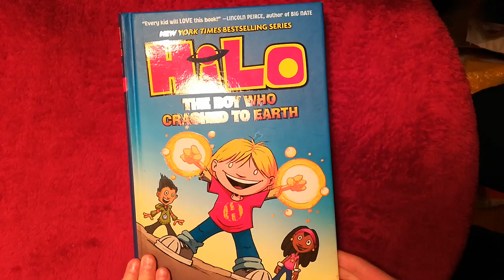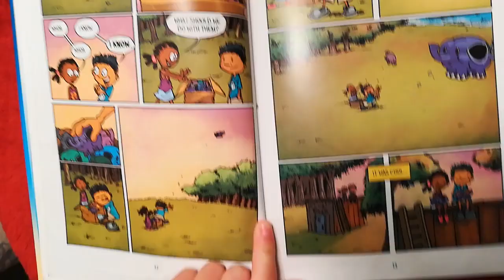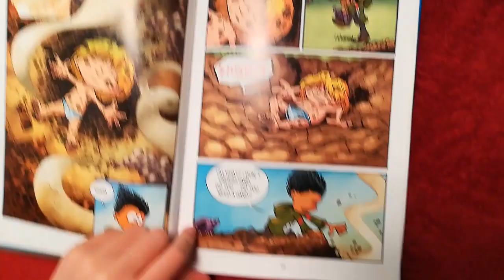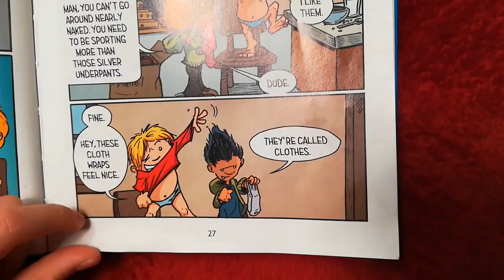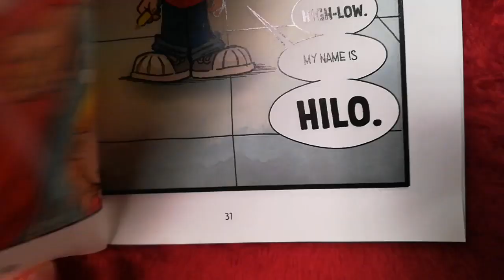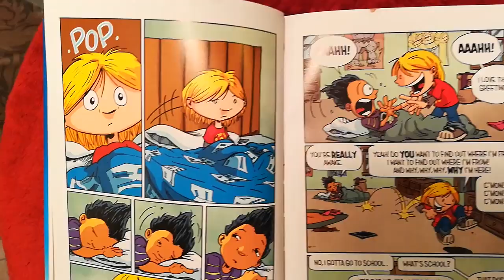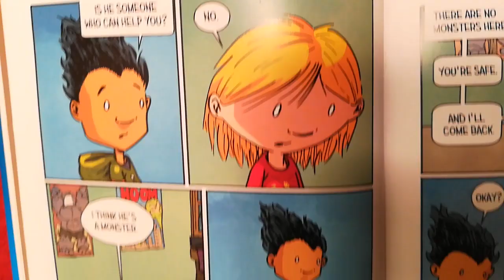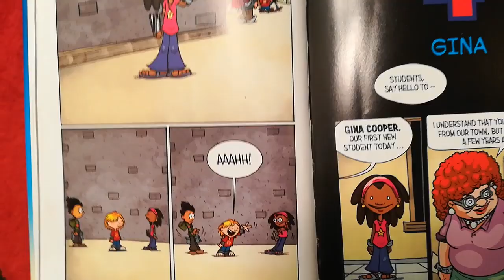Hilo Book 1 The Boy Who Crashed to Earth by Judd Winick Read Aloud Chapters 1-3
This is a great book in the Hilo series by Judd Winick.